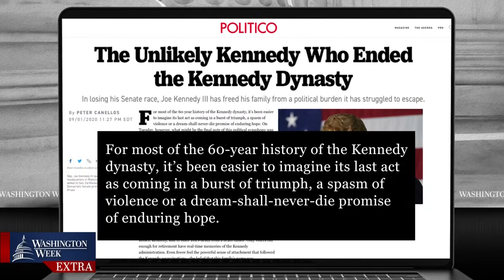What does Joe Kennedy’s loss mean for American politics? | Washington Week | PBS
Progressive Senator Edward J. Markey held off a primary challenge from Congressman Joe Kennedy in Massachusetts. But does this race serve as a bellwether for the Democratic Party? And have we seen the last of the Kennedy family in American politics? The panel also discussed President Trump’s amplification of conspiracy theories.

Panel: Peter Baker of the New York Times, Nikole Killion of CBS News and Arlette Saenz of CNN